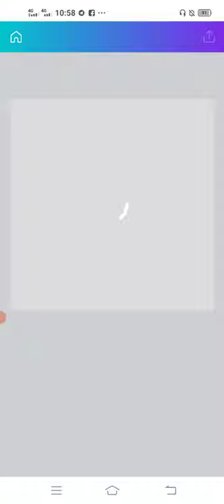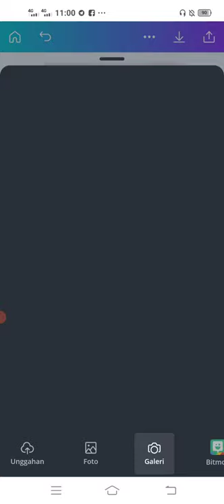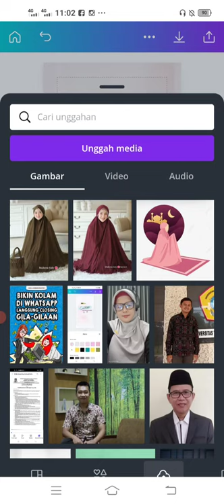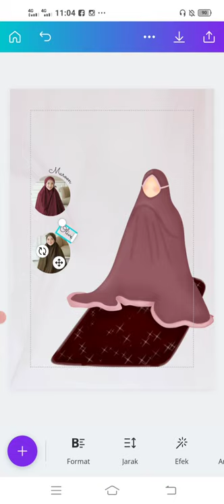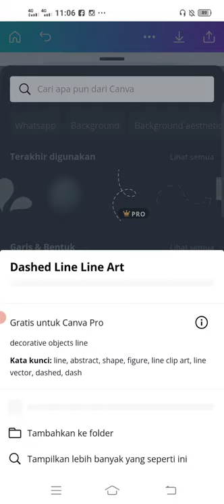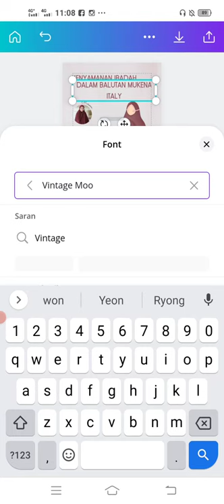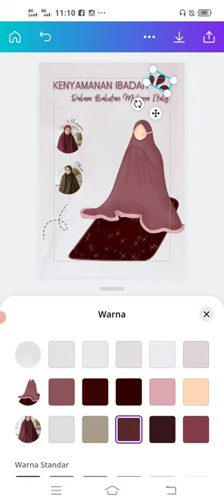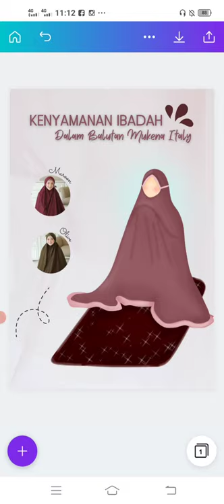Membuat Desain Flyer Produk Mukena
Mari mencoba asyiknya menggunakan Canva Pro.